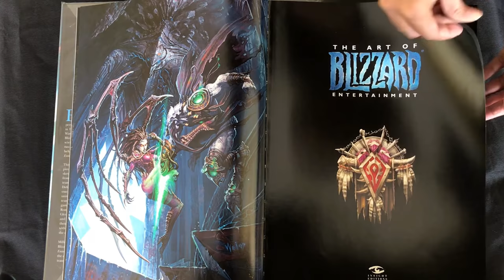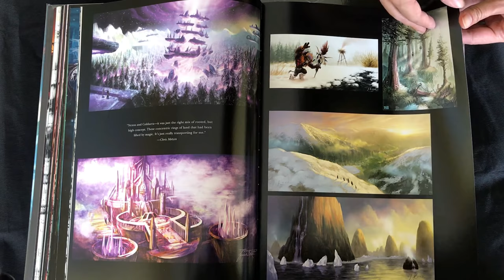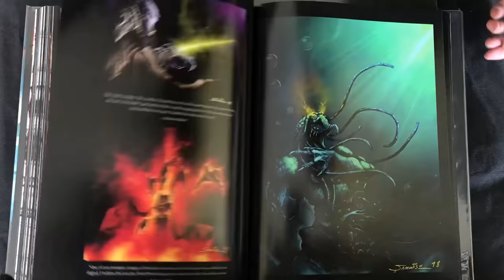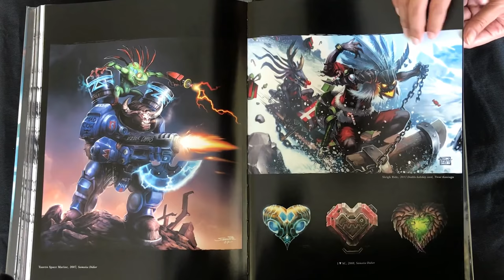The Art of BLIZZARD ENTERTAINMENT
The Art of Blizzard Entertainment Book Flip through
                  eBay